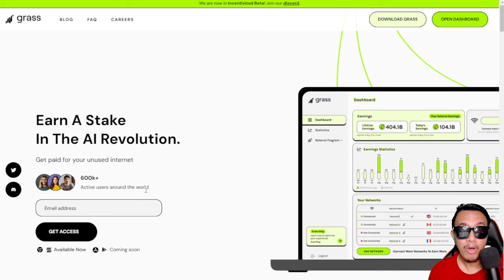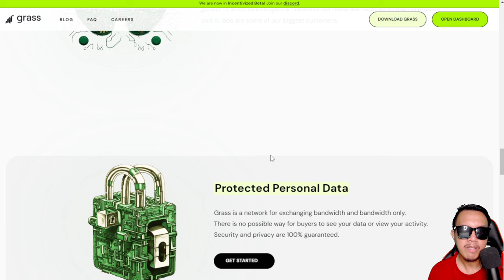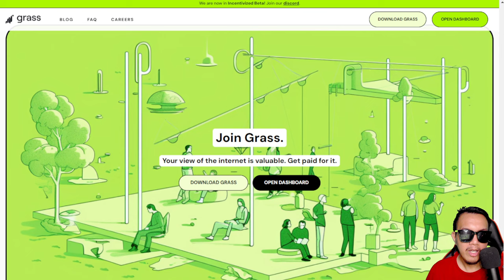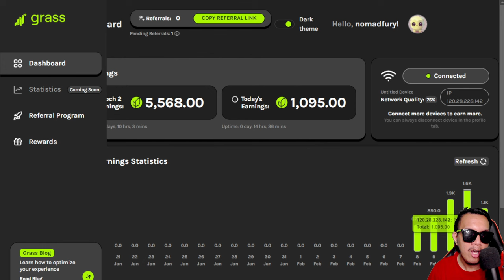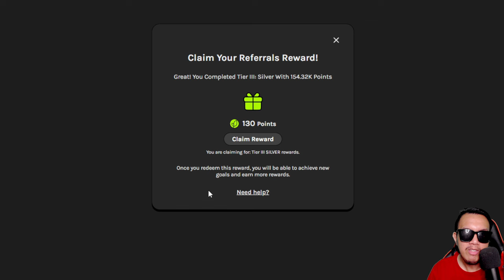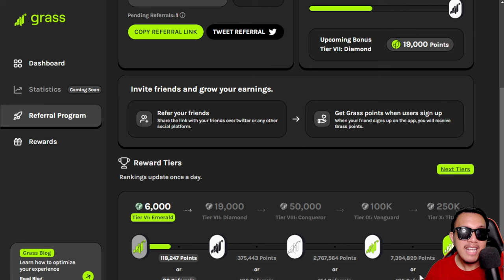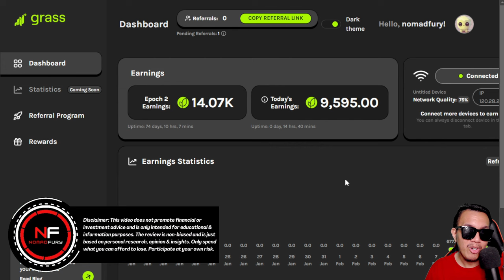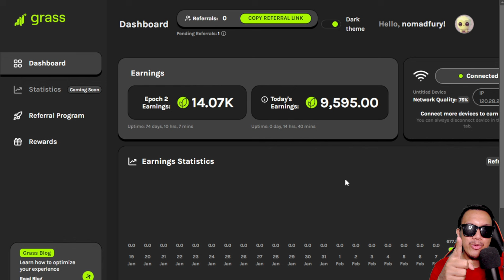Grass airdrop tutorial | 100% free incentivized testnet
Grass is a browser extension that lets you earn $GRASS for your unused internet bandwidth. Just simply create an account, download, install and run it while your browser is on. 100% free!

In this video I will show you how to take part of the Grass airdrop incentivized testnet before the snapshot date happens for the early participants.